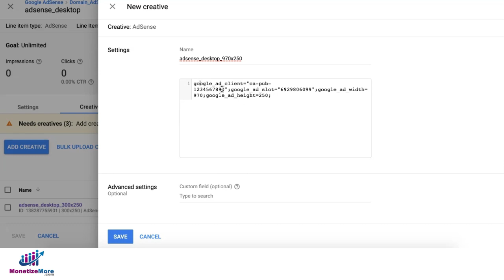AdSense Display Creative Won't Work On Google Ad Manager - Workaround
In this video we'll show you a workaround for the latest AdSense display creative issue in Google Ad Manager.